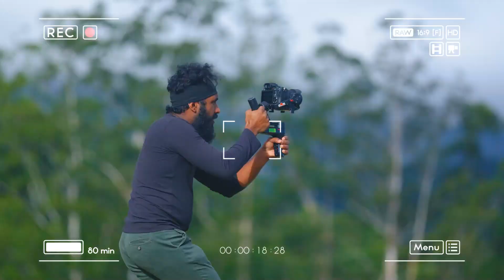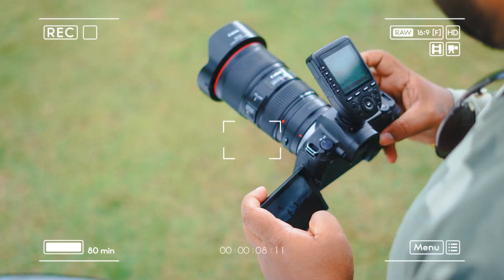MAKING OF NUWAN AND DESHANI PRESHOOT | Port city | Haputale | Sri lanka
Event Planner : Janaka Mawella